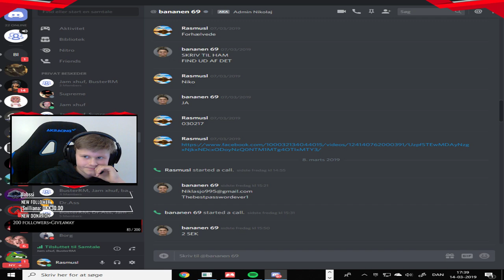*246 DMG* From SHOTGUN!! - Fortnite Funny WTF Fails and Daily Best Moments Ep. 937